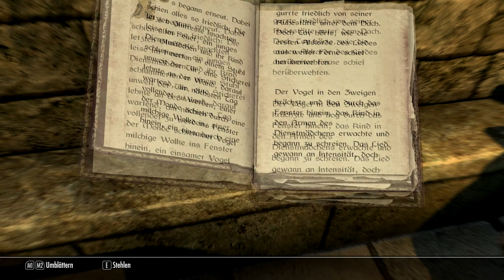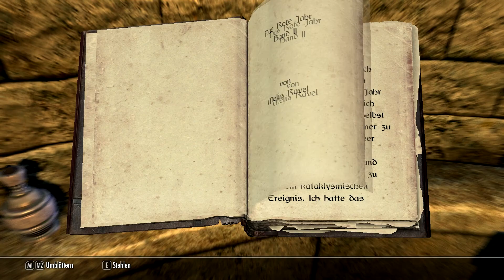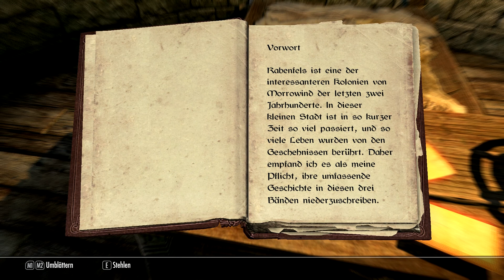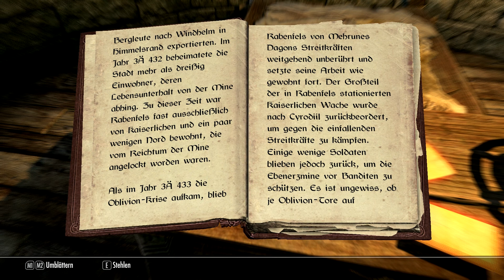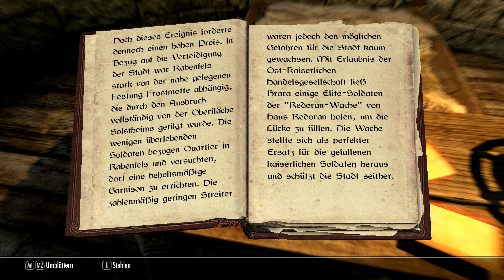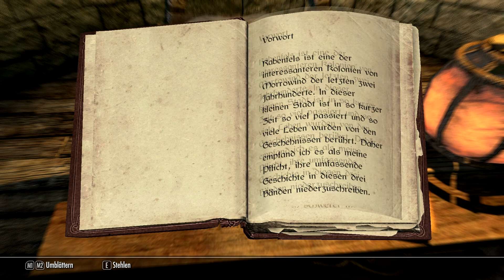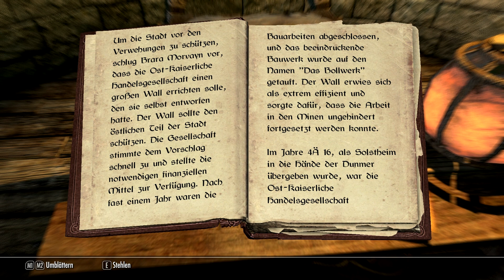Let´s walk through Skyrim Dragonborn #8 - Mine? Sagtet Ihr Ebenerz? PC/Ger/Experte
In der Mine in Rabenfels wurde früher nach Erz geschürft,
welches dringend für zwei neue Langschwerter benötigt wird..